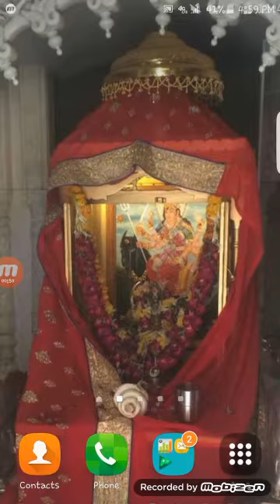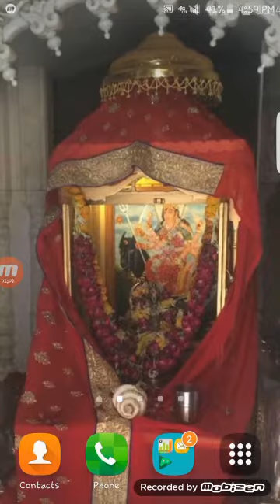I WON 25 THOUSAND FROM YOUTUBE.THE MASSAGE COME IN INBOX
I WON 25 THOUSAND !!WOW!!

TODAY'S QUERIES SOLVED:-

1)ALERT!!!FROM SCAMMER AND HACKERS.